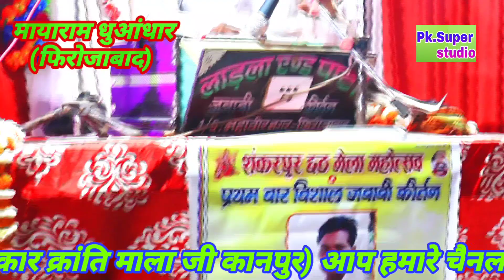जवाबी कीर्तन मायाराम धुआंधार V/S क्रांतिमाला जी शंकरपुर फीरोजाबाद तर्ज आंखो के बदले बातों से रोजा